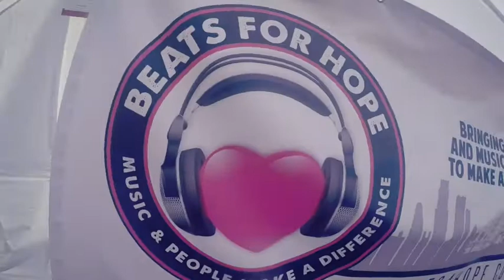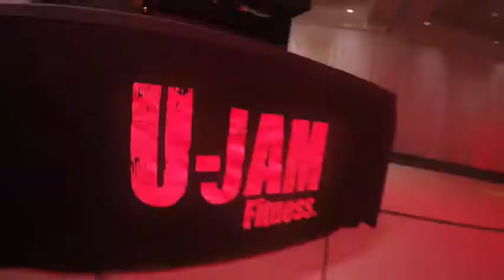B4H TheJAM Benefit Dj Spotlight on the Crew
Join Legends of The Bay as they unite to make a difference. TheJAM Benefit